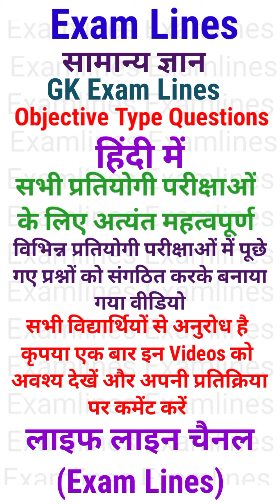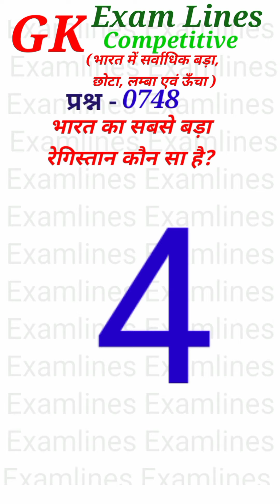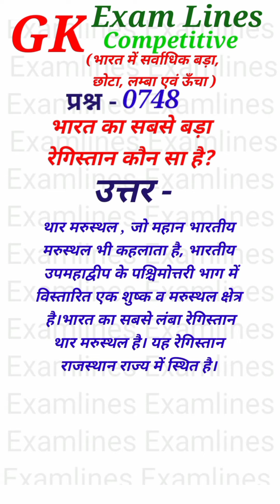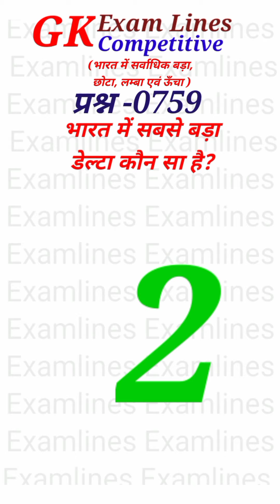gk ke sawal | interesting Gk | general knowledge in Hindi | Gk competition Part-38 Q-20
gk question,
gk questions,
gk questions and answers,
gk gs,
gk afroz,
gk ke sawal,
gk mcq,
gk ke sawal general knowledge,
gk exampur group d,
gk online exam,
gk all exam in hindi,
gkd,
gk education fact,
gk exampur,
gk edutok,
gk education,
gk exam,
gk exam lines,
gk examlines,
gk Exam Lines,
gk everyday,
gk easy guestions,
gk express,
gk exampur classes,
gk express the way of solution,
gk exam questions,
gk express 1,
gk expert,
gk experiment,
gk exam paper,
gk exapur group d,
gk new guestion,
gk notebook,
gk notes,
gk new question 2022,
gk ntpc cbt2,
general knowledge,
general awareness,
general knowledge questions and answers,
general science,
general gk,
general gyan,
Examlines,
examlines,
Exam lines,
exam line,
Exam Lines,
EXAMLINES,
Exam Line,
exam Lines,
exam Line,